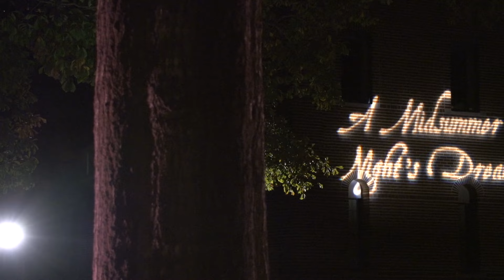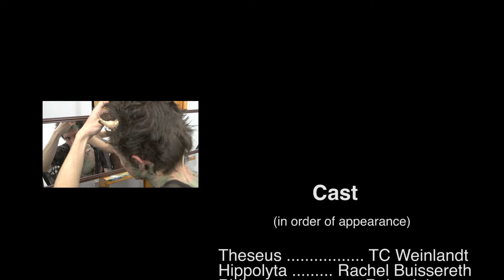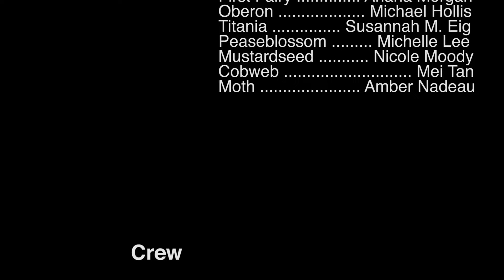"A Midsummer Night's Dream" presented by Rice University Department of Visual and Dramatic Arts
It all started with an offhand comment from a student who said, "I don't want to leave Rice without having done a Shakespeare play outside on this beautiful campus."

At first,  Christina Keefe, professor in the practice in theater and director of the Rice Theatre Program, thought nothing of it; she agreed that it would be a lovely idea.

Then as she walked around the campus one fall day, Keefe walked through the courtyard outside Rice Gallery and thought that the archway would really be a perfect place to set something sort of Grecian.

A year later, the Rice Theatre Program is producing "A Midsummer Night's Dream" outside on campus, utilizing those columns and the stunning oak tree in Founder's Court. And as for the student who made the comment? She is playing Titania, queen of the fairies, in her senior year.